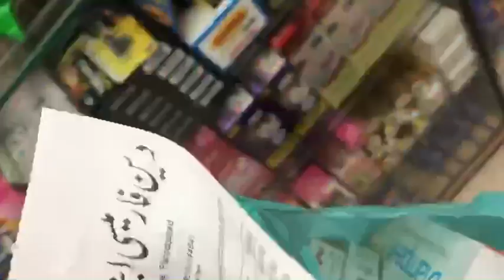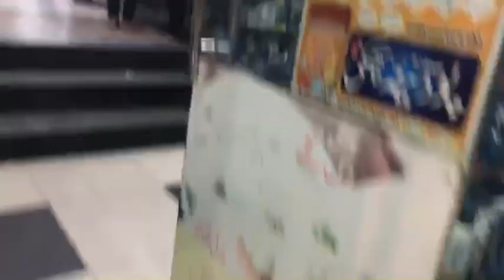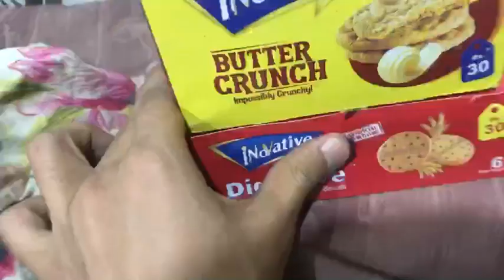Grocery shopping blog || local market ki sair || shopping time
Grocery shopping vlog || local market ki sair || shopping time